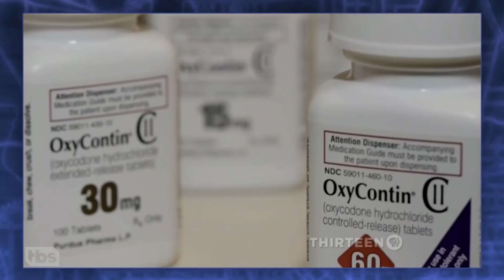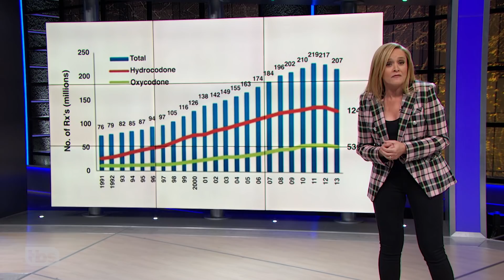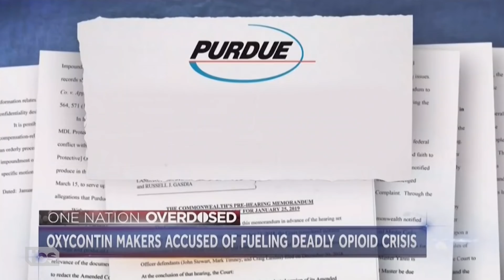Richard Sackler Handsome Big P*nis Not a Murderer | March 6, 2019 Act 1 | Full Frontal on TBS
Meet the first family of the opioid addiction: the Sacklers. Join us for a stroll through the Museum of Hideous Things They Bought with Their Blood Money.

SamBee.com